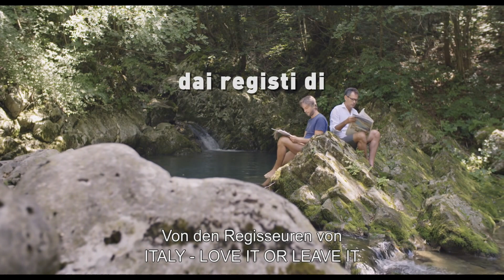DICKTATORSHIP | Trailer deutsch german [HD]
| "Dicktatorship" (Trailer deutsch german) | Kinostart: 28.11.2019
DANKE! :)

Offizieller deutscher Kino-Trailer zu dem Film "Dicktatorship".

Originaltitel: Dicktatorship
Dokumentarfilm, IT 2019
Filmverleih: déjà-vu film
Filmlänge: 90 Minuten
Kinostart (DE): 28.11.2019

Regisseur: Luca Ragazzi, Gustav Hofer

"Einen Penis zu haben, bedeutet, an einen Verrückten gekettet zu sein", schrieb Sophokles vor mehr als 2500 Jahren. Und er hat bis heute Recht.

Mit Donald Trump im Weißen Haus - trotz aller offen frauenfeindlichen und chauvinistischen Ansichten - und vielen weiteren starken Männern, die sich rund um den Globus behaupten, stellen sich Intellektuelle, Feministinnen, Aktivistinnen und viele andere die gleiche Frage: Wie ist das möglich? Als schwules Paar, kurz vor der Ehe, kennen Gustav und Luca einen Ort auf der Welt, der helfen kann, Antworten auf diese Frage zu geben: Italien!